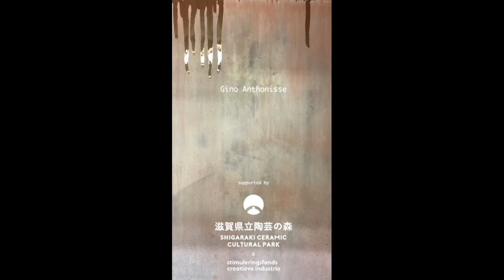Can we leave this male posturing bullshit till later? van Gino Anthonisse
Das Leben am Haverkamp presenteert expositie "Can we leave this male posturing bullshit till later? van Gino Anthonisse, sculpturen in combinatie met keramiek, gemaakt tijdens zijn residency in Japan.